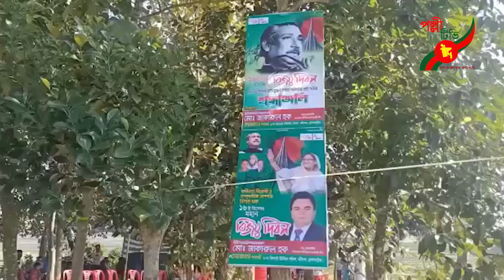ব্রাহ্মণবাড়িয়া নবীনগরে স্বাধীনতা যুদ্ধের শহীদদের জন্য দোয়া ও মোনাজাতের মাধ্যমে বিজয় দিবস উদযাপন